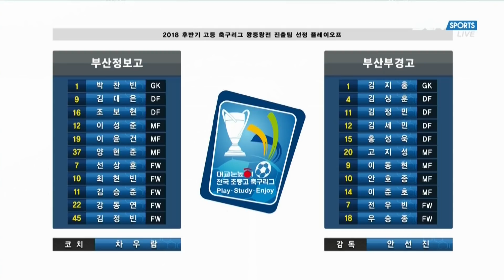부산정보고 vs 부산부경고 : 2018 후반기 고등 축구리그 플레이오프 H/L - 2018. 10.25